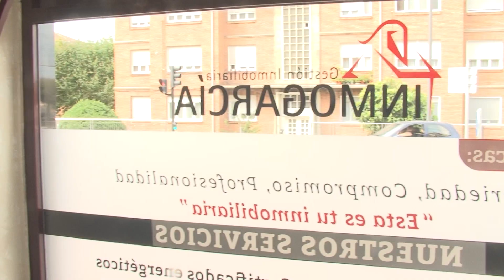Resumen J2: Avilés Stadium 1-3 Colloto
El Avilés STadium cayó en la segunda jornada de liga ante el Colloto, tras haberse adelantado en la primera mitad con un tanto de Eric Santín. Los visitantes aprovecharon los errores e imprecisiones blanquiazules para remontar el encuentro.